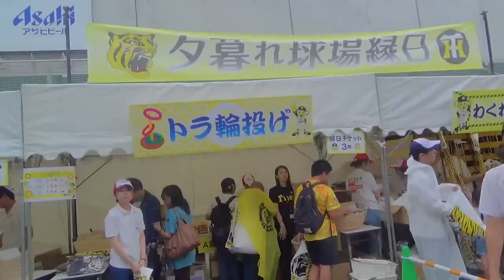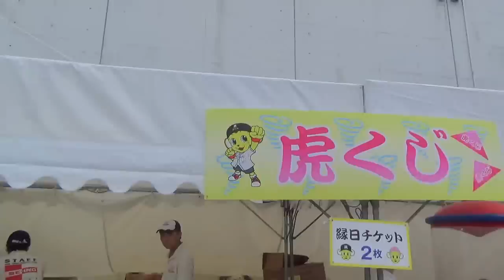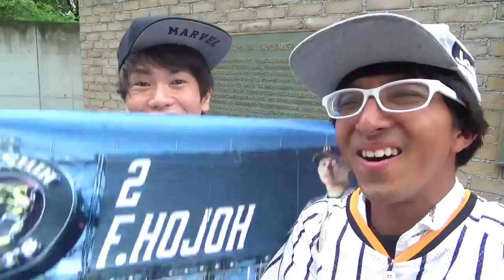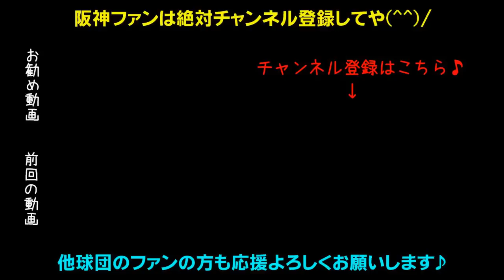夕暮れ球場縁日で楽しんだ！試合は雨天中止！明日はたのむで！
試合は残念ながら雨のため試合中止！縁日はやってたので楽しんできました！

矢野新監で今年こそ優勝や！日本一の応援団に応援歌ヒッティングマーチ！
レギュラー復活へ上本、球団新記録2065安打鳥谷、レギュラー勝ち取れ北條、超人糸井、チームを引っ張るベテラン福留、2016年新人王高山、抜群の身体能力江越、和製大砲中谷、俊足巧打の俊介、新キャプテン糸原、広角打法ナバーロ、ロサリオの二の舞はゴメンだマルテ！新加入ソラーテのセクシータイム、快速熊谷、真の4番になれ大山、代打の切り札原口、鳴尾浜のゴジラ陽川、梅ちゃんバズーカ梅野、矢野監督期待の捕手坂本、長坂、盗塁王狙え植田と島田、能見・桑原・岩崎・島本・守屋の最強中継ぎ陣！魔球パワーカーブだジョンソン、火の玉ストレート健在藤川球児、抑えの切り札SFFだドリス、開幕投手メッセンジャー、オリックスから移籍の西、伊予ゴジラ秋山、復活しろ藤浪！左のエース岩貞！剛腕望月！若武者才木！2017年ドラ1馬場！井川の29番高橋遥人！小野・岩田・青柳も黙っていない！元中日ガルシア投手！